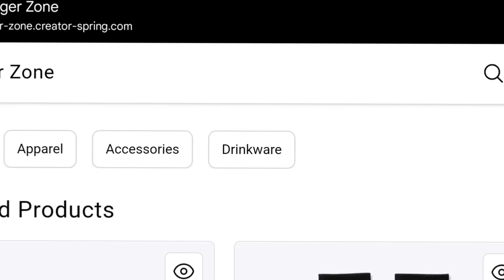Check it out! | Angry Lakers Fan Media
Rules of the comment section:

1. No Kobe Slander(Colorado, his accident, etc.)

2. No threats

3. No spam

🔴 *** ABOUT ME ***

Hello! Hey there, fam! It's your boy, Angry Lakers Fan, coming at you with some major vibes! 💥🔥 Let me tell you, my name says it all - I'm all about that Lakers life, and I'm not afraid to show it! 🏀💜💛 So buckle up, because I'm about to bring you some serious Lakers energy! Let's go, Lakers Nation! 🙌🔥 OMG, can't believe I'm sharing this throwback with you all! Back in '95, I started my journey as an avid NBA viewer, and guess what? I made the ultimate switch to become a die-hard Lakers fan at just 12 years old! But hold up, before that, during my formative years in the beautiful city of Los Angeles, I was all about that Dodgers life! 🙌🏀💜💛⚾️  Still repping that purple and gold after almost 28 years! 💜💛

Experience the excitement of live streaming reactions during every Lakers game by joining our esteemed panel. We have a zero-tolerance policy regarding any form of insults targeted at individuals such as Kobe Bryant , as well as threats or trolling.

• LeBron James

• Bronny james

• sports

• boxing

• basketball

🔎 HASHTAGS 🔎